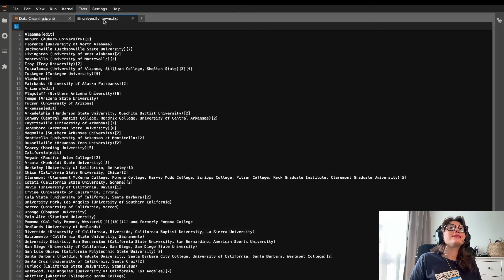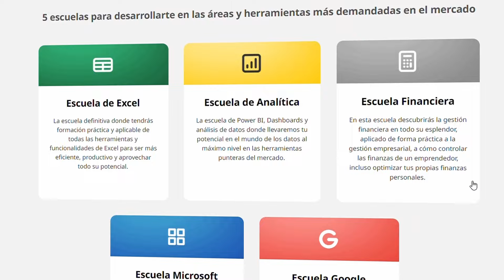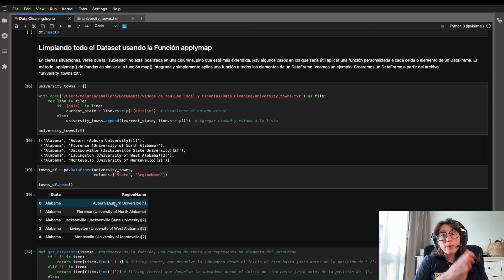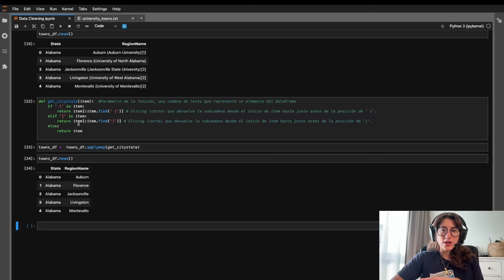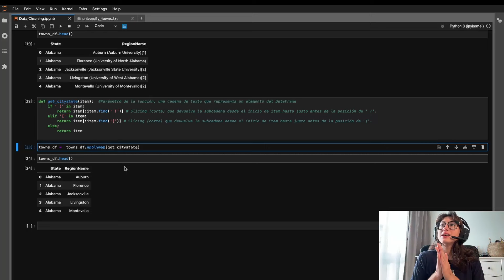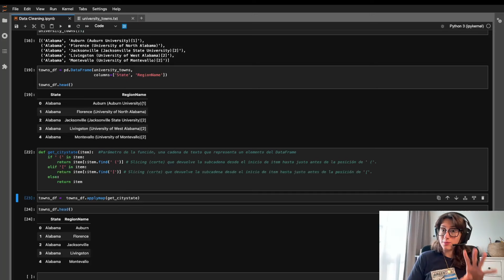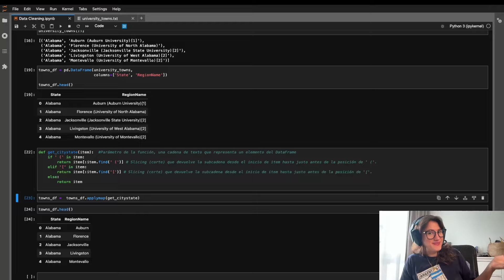Limpiar Datos con la Función "APPLYMAP" | 🧹Data Cleaning en Python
PRÓXIMA FORMACIÓN GRATUITA En Directo
CURSO 4 DÍAS ¡GRATIS!
DISEÑA DASHBOARDS EN EXCEL
1, 2, 3 y 4 de Julio 24

🎥 Nuevo video de la secuencia que ha preparado Mela sobre Data Cleaning Process 🧹🖥️⁣
Hoy te trae una función fácil y rápida para limpiar tus datos y trabajar con claridad 💻.⁣
👉 La función applymap es una herramienta de la biblioteca Pandas en Python que se utiliza para aplicar una función a cada elemento de un DataFrame. Es especialmente útil para la limpieza de datos cuando necesitas aplicar transformaciones elementales a cada valor del DataFrame.⁣
¡Descúbrela 💡en este nuevo tutorial que hoy te traemos! ¡Dale al play ▶️ y no te lo pierdas!⁣
🚨 Recuerda que tenemos sobre el mundo de los datos dentro de nuestra Escuela 🌐

🔲 DESCUBRE LO QUE EXCEL Y FINANZAS TIENE PARA TI 🔲

🚪 Ábrete puertas a las mejores oportunidades del mercado laboral 🔑

➕ de 100 cursos online 100% prácticos.✅
🎯 Plan formativo a medida de tu nivel, ¡ve directamente a lo que te interesa!✅
🏅 Profesores reconocidos por Microsoft.✅
🔄 Escuela actualizada constantemente, ¡2 cursos nuevos cada mes!✅
🤝 Soporte ilimitado, ¡no te abandonamos dentro de la plataforma! ✅
🌎 Accede desde cualquier parte del mundo ✅
👥 Conecta con profesionales como tú y comparte tu experiencia ✅
😎 Descubre tu rumbo profesional y conviértete en el profesional de los datos que las empresas quieren en su equipo ✅

📌 Formación flexible, ¡accede cuando quieras! 📌

❓¿Quieres saber si Excelyfinanzas es para ti? ¿Tienes alguna duda?

✨ Subo contenido gratis todos los días, ¡sígueme para aprender trucos como este! ✨

🔒 Eso sí, los mejores trucos me los reservo a los alumnos de mi escuela 😉

🔲 VÍDEOS MÁS VISTOS DEL CANAL 🔲

🥇 📊Cómo transformar Excel en una App para tu móvil - SIN CODIGO!🔥
🥈 📊¿Cómo mostrar porcentajes en un gráfico en Excel?💥
🥉 📊Aprende a hacer este Dashboard económico dinámico en Excel✅